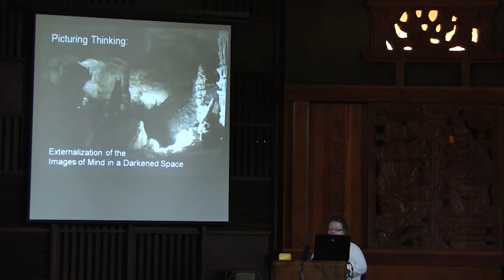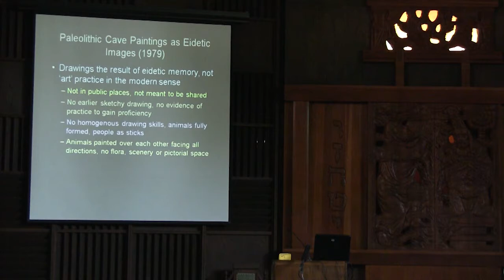Picturing Thinking [Cave Art and Julian Jaynes's Bicameral Mind Theory] | Terryl Atkins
"Picturing Thinking: Externalization of the Images of Mind in a Darkened Space," [Cave Art and Julian Jaynes's Theory] a lecture given by Terryl Atkins at the Julian Jaynes Society Conference on Consciousness and Bicameral Studies held in Charleston, West Virginia June 5-8, 2013. For more on Julian Jaynes's theory, including including full length lectures from the conference, please

Summary: In 1979 Julian Jaynes wrote a short article called “Palaeolithic Cave Paintings as Eidetic Images” that was itself commentary on an article in the same journal by R.N. Haber on eidetic imagery, the term ‘eidetic’ referring to the retention of a visual image after the initial stimulus is removed. Those with eidetic memory are able to describe in detail, through words or drawing, something they continue to see quite literally in front of their face or in their mind’s eye. The image may fade very soon after the initial act of seeing and usually fades in sections. Haber’s contention was that eidetic memory was a faculty attributed only to some children and no longer accessible to adults. That contention has since been refuted by a greater understanding of the visual experience and mental processing of autistic savants or trauma survivors, modeling behavior in primates, developments in AI, etc. Jaynes’s argument at the time was that the palaeolithic cave paintings found at sites such as Lascaux and Altamira were the result of eidetic memory. The points he makes in favor of this hypothesis are convincing in some cases, unconvincing in others, and in some cases supported or supplanted by information not available to him in 1979, most particularly the paradigm-shifting discovery of Chauvet Cave in 1994 and recent studies in brain, mind and consciousness.

I will be discussing the ramifications of his hypothesis in light of recent findings in relation to the externalization of imagistic experience reflected in the artwork of palaeolithic parietal drawings and research on the experience of the eidetic in the drawings of autistic savants and the hallucinogenic in drawings of un-medicated schizophrenics. This pathological experience will be compared and contrasted to general identified artistic/creative traits and experiences.

In the plethora of recent studies conducted in the area of visual hallucination ... has shown a much greater argument for hallucinations as common experience among ordinary people rather than marginalized as psychosis. Far more prevalent in society at large, hallucinations are just ‘dealt with’ rather than brought under the thorny scrutiny of the ‘mental health’ industry. Many of the same experiential traits of schizophrenia are at the heart of the creative enterprise including but certainly not limited to the ambiguous identity of objects, divergent associations and the use of heuristics. Excessive imagination, often feared as delusional under ordinary circumstances, is the realm of the artist and the parallel tracks of schizophrenia in the human gene pool and our compulsion to draw what we retain as images or assemble as pictures in our minds eye over the millennia, I believe, touches upon several of the points Jaynes’s was making about the need (or not) for propositional language (Dennett’s term) based in consciousness to guide behavior. Though only briefly addressed in the literature around Jaynes’s original discussion, imagistic and pictorial thinking can positively support a further examination of his theory of evolution.

On a continuum of understanding that proceeds from image to picture to object, the drawings in the caves are evidence of an evolutionary trade-off that happened somewhere between image and picturing. In relation to the animal drawings in the caves as an externalization of mind, the fire enhanced undulating surface of the rock face provided the bridge that allowed these people to transfer hallucinated images into a conciliatory space, pinning down and making the image a concrete pro-nominal artifact. ... Both imaging and picturing exist in palaeolithic parietal drawings and I believe reflect a thinking process moving from the externalization of imagination as imagery to a pro-nominal picturing that, in the next step, allows one to name and control an unforgiving world.